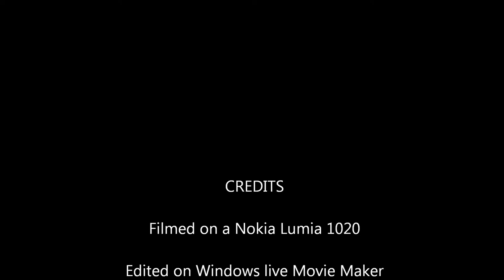2014 11 04 Bubbles in the Sand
Some kind of underground spring at the northern end of Balnakeil Beach near Durness in Scotland.